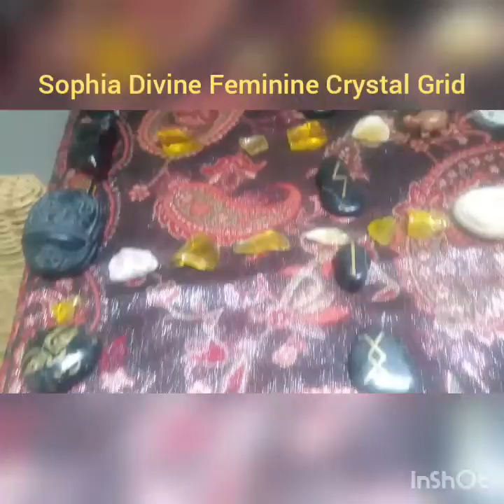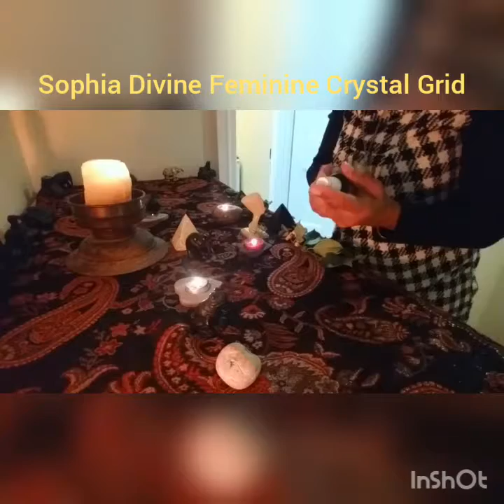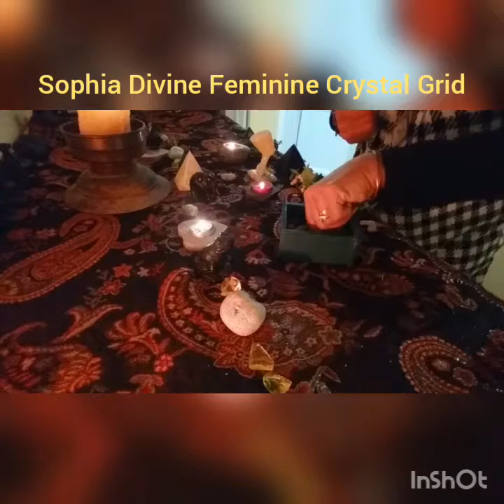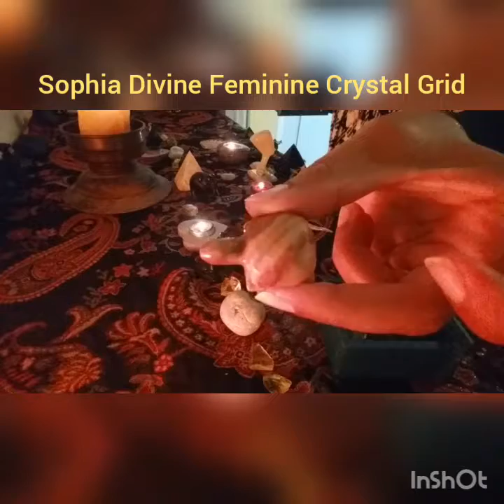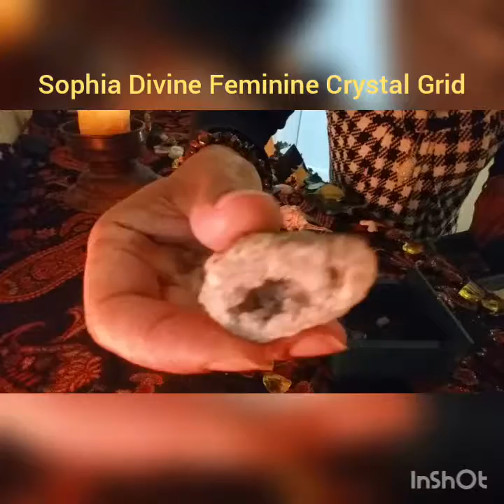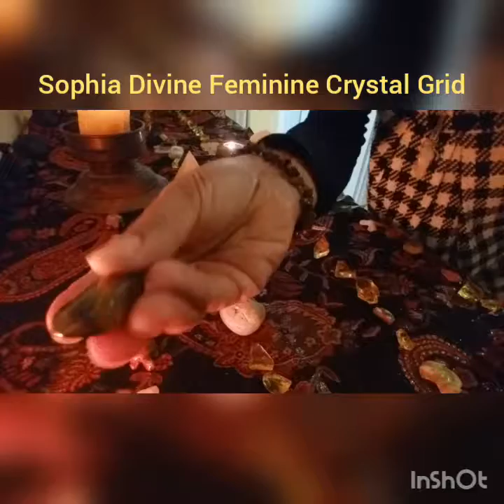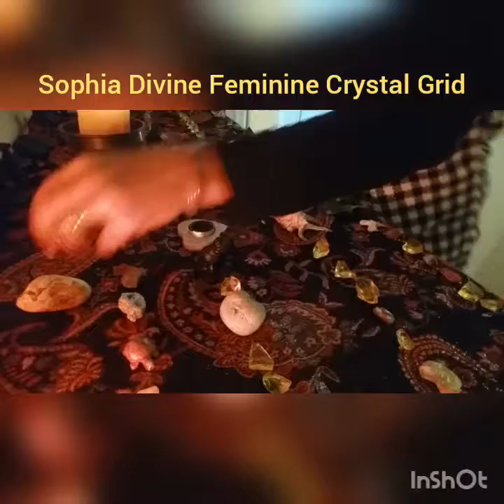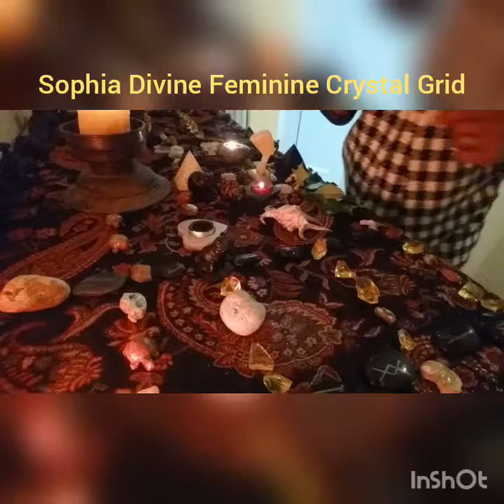Sophia Divine Feminine Crystal Grid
This grid is dedicated to Sophia, Mother Earth, Gaia the feminine energy and feminine aspect of God/ Source/ Creator. Sophia wants to be remembered and made known at this time and i was guided to make this grid in meditation. There is more information on Sophia in the Gnostic sacred texts Nag Hammadi. After i created the grid i added two super activated crystals at the front. These crystals are Lemurian gold and Satyaloki which are activated by angelic beings called the Azez. These beings want ti awaken humanity. The crystals have activation codes in to help with ascension.